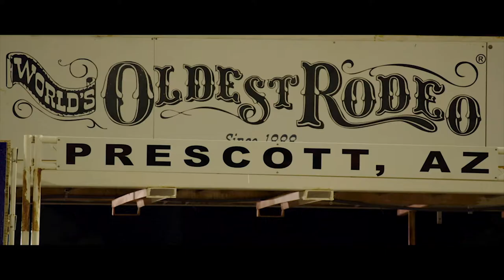Denver Broncos vs. Arizona Cardinals Promo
Did you miss this commercial during the Denver Broncos vs. Arizona Cardinals Thursday night football? See it here!

Video courtesy of FOX SPORTS.